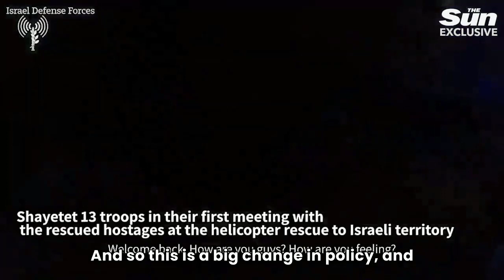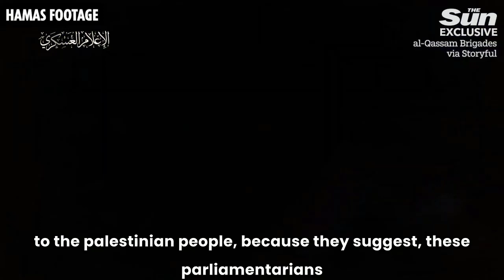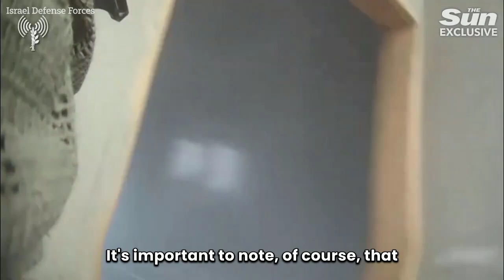Natasha Hausdorff responds to the content of the House of Commons Gaza Debate.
Natasha Hausdorff answers questions from the Sun about the 21 February 2024 House of Commons Gaza Debate, before the controversy and intrigue erupted over the decision of the Speaker, Sir Lindsay Hoyle, to allow a vote on the Labour motion over that of the SNP.

Gaza ceasefire will ‘enable’ Hamas and ‘West is next,’ human rights lawyer warns!

 Take a stand, share this, the world should know the truth 🙏